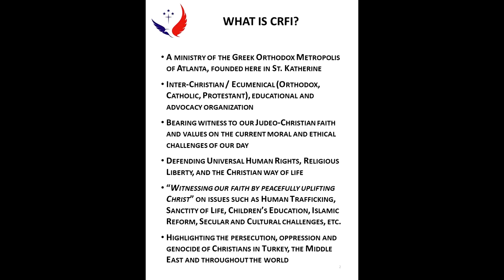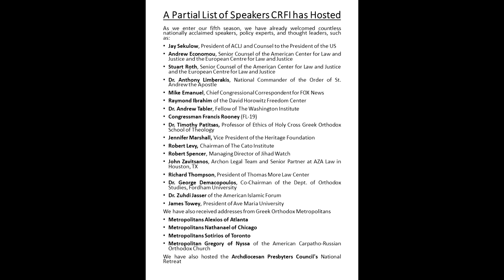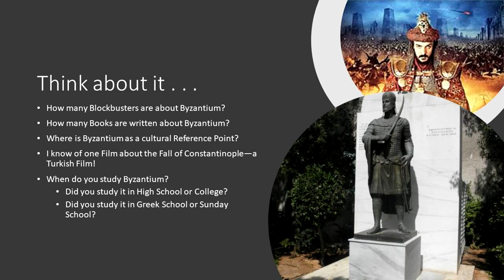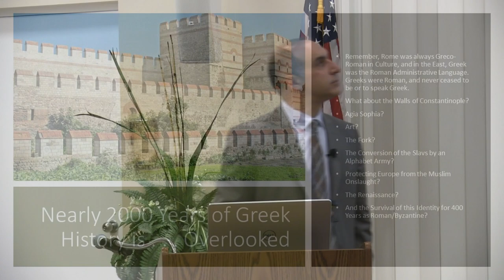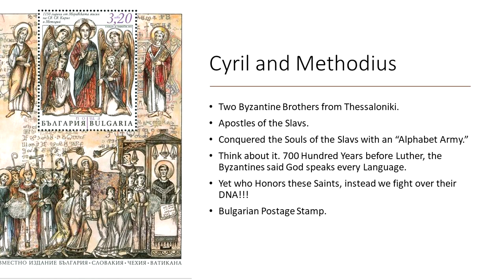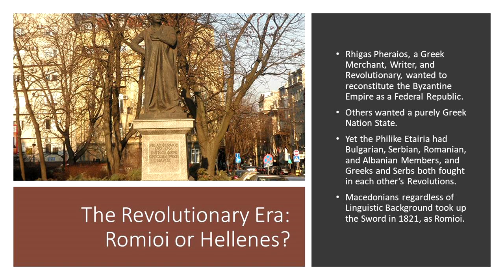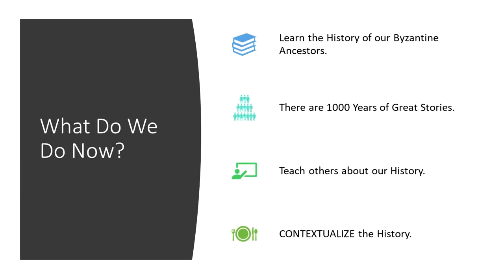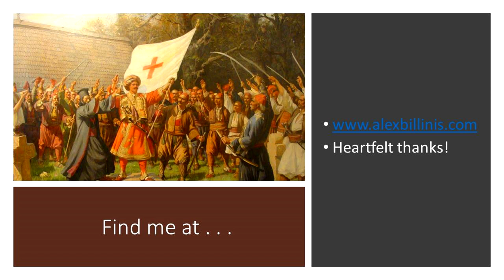“Our Common Byzantine Heritage in the Balkans: Hidden in Plain Sight?” by Alexander Billinis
On December 12th, 2019, Aledander Billinis, spoke at the Christian Rights and Freedom Institute, held at Saint Katherine Greek Orthodox Church in Naples, Florida on the topic of “Our Common Byzantine Heritage in the Balkans: Hidden in Plain Sight?”.